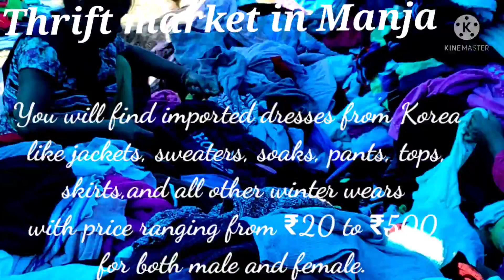Thrift market#stylish korean dresses👗👚👖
The market is located in Manja. Found all kind of stylish dresses for man, women, girls and boys in very cheap price.